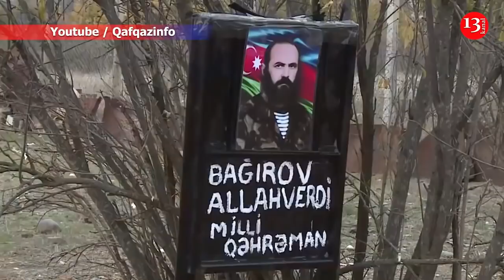Дочь героя : "Я с гордостью стою перед его могилой"